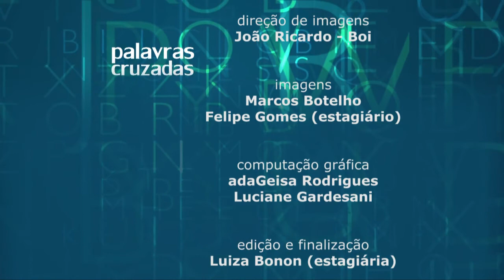Palavras Cruzadas - Olimpíadas 2016